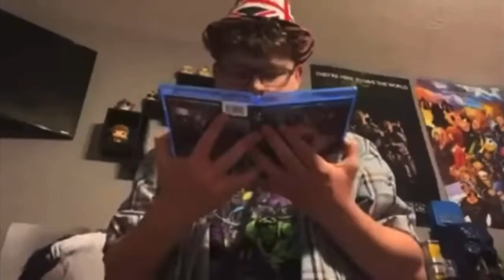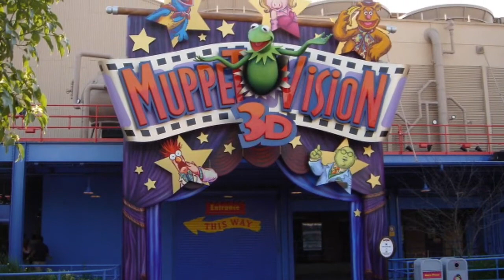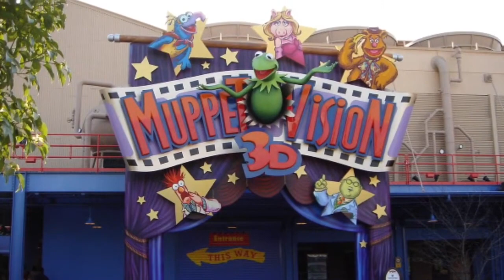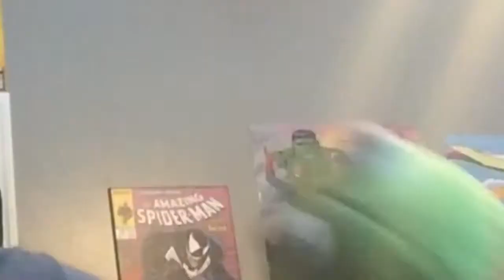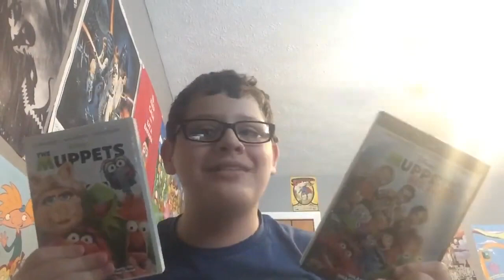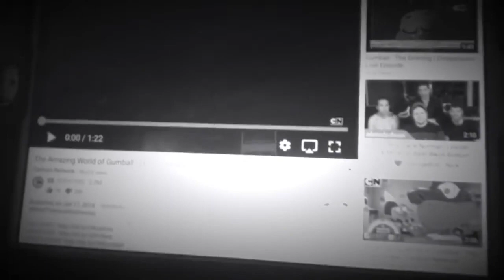Toon Talk: The Complete Second Season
Every Toon Talk video from 2018!